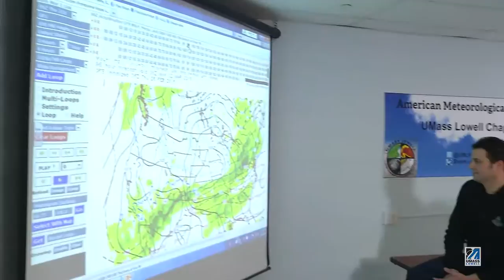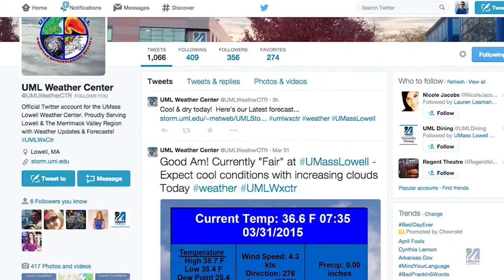UMass Lowell Weather Center (1:55)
UMass Lowell Atmospheric Science (Meteorology) students gained real-world experience forecasting the weather during the unusual, 2015, winter-weather pattern.